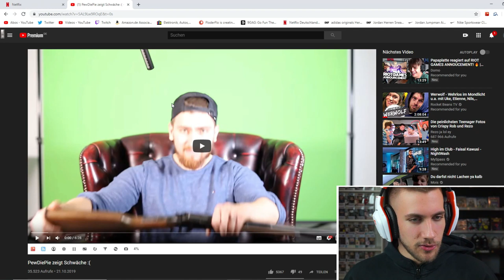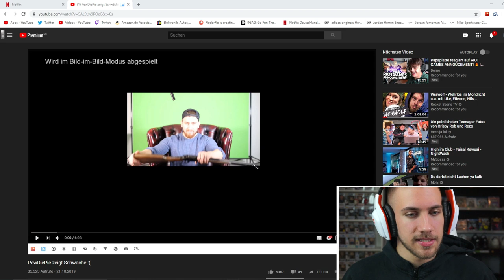Der Kampf um die Brücke. Die Entscheidung! - Naruto 1x18 - Reaction Deutsch/German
Flo M.
Postfach 11 61
25442 Quickborn

Flo M.
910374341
Packstation 117
25451 Quickborn